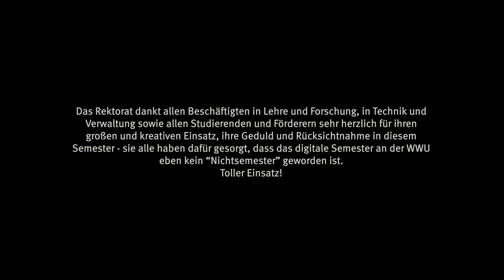Interview mit Rektor Johannes Wessels zum Ausklang des Digital-Semesters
Der Rektor der WWU, Johannes Wessels, zieht im Interview mit Norbert Robers eine erste Bilanz des als "Digital-Semester" organisierten Sommersemesters 2020 und wirft einen Blick voraus auf das Wintersemester 2020/21.

Produktionsleitung: Olaf Glaser
Kamera: Anna-Lisa Mecklenburg, Johannes Hölker
Schnitt/Produktion: Johannes Hölker, Paulina Peschken